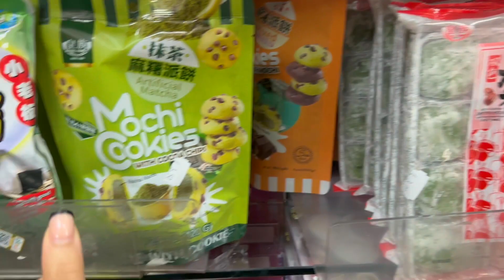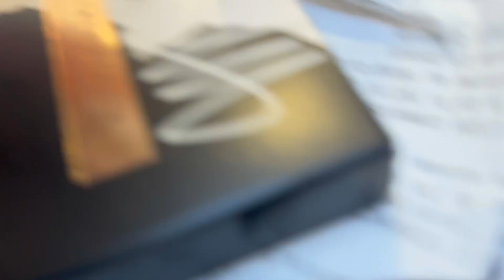Weekly Vlog : London, Paris, New Piercings…